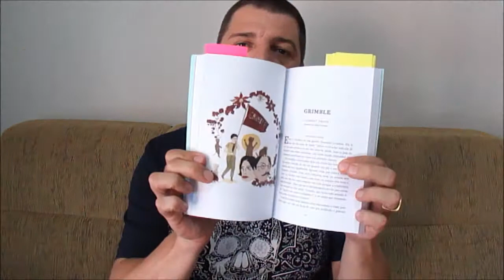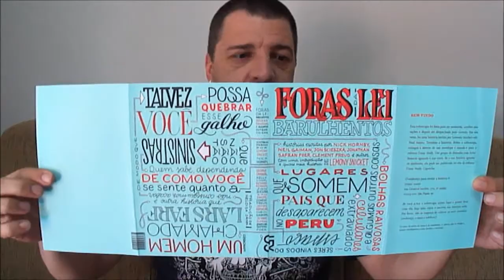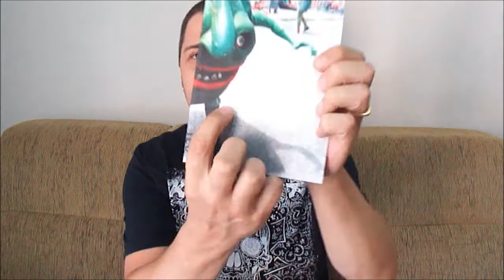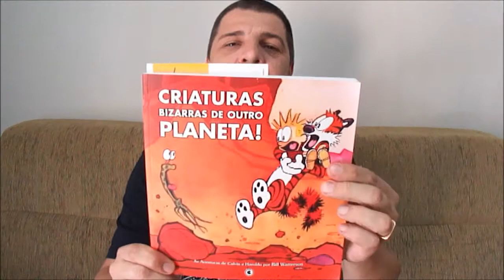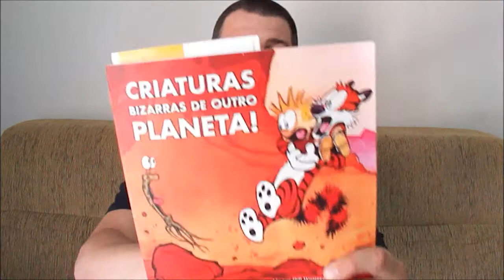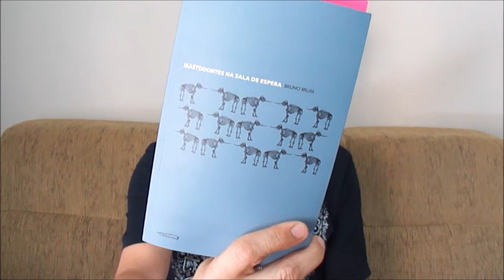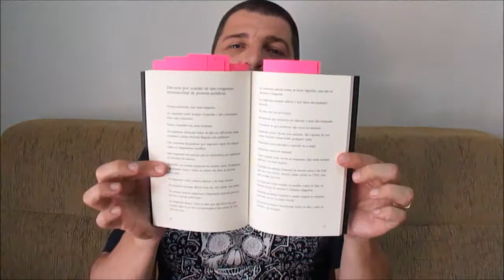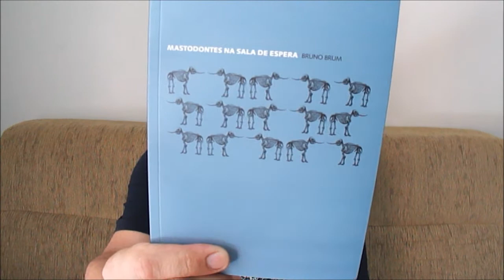Palavra's - Dicas de Leitura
Mais algumas indicações de bons livros para você aproveitar.